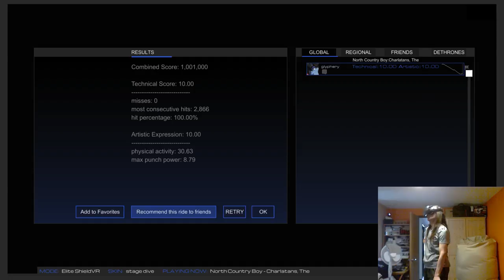Charlatans, The - North Country Boy [Audioshield Elite 10.00+10.00]